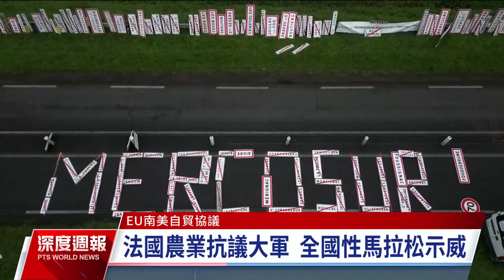歐盟與南美擬年底簽署自貿協定 食安、農安及環境問題眾多｜20241123 全球現場深度週報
歐盟與南方共同市場耗費25年時間談判的自由貿易協定，可能將在年底前正式簽署，屆時將成為全球最大的自由貿易區。但是歐盟第1大農業國法國以及歐盟境內的農民，認為這是不公平競爭，並將危害南美洲的自然環境，乃至於氣候變遷的努力，反對這項協議。繼今（2024）年1年的「巴黎圍城」行動之後，農民團體再度展開大規模的馬拉松示威。